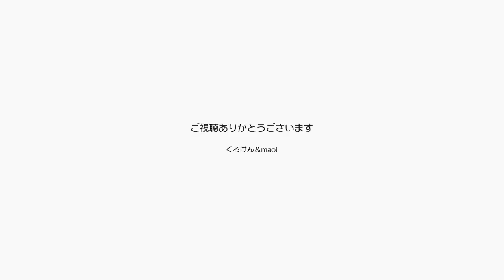猫の毛が抜ける季節になったようですジャンポンもね 【Jean & Pont 3192】2023/4/20 保護猫ジャンけんポン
ジャンくんとポンちゃん、朝からブラッシングをするとバンバン毛が抜けます。
実は猫アレルギーのパパはその毛が中を舞うのを見るとちょっとウッとなるのですが、ひどい症状があるわけではないので大丈夫です。
この季節はブラッシングの頻度を多めにして出来るだけ抜けるものは抜くようにしないと、毛玉を吐くケースが多いので頑張ります。
ジャンポンともに美猫になっています。